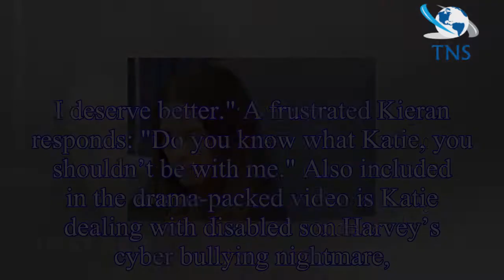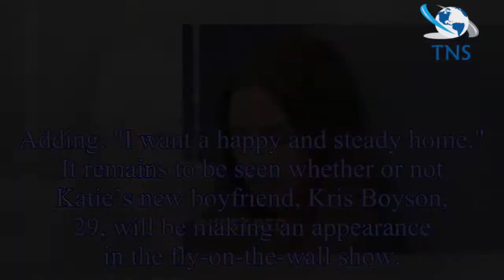Katie Price: My Crazy Life new series 2 trailer shows shock split with 'cheat' husband Kieran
Katie Price: My Crazy Life new series 2 trailer shows shock split with 'cheat' husband Kieran Hayler in drama-packed teaser
Katie Price has teased what is to come as her reality TV show My Crazy Life returns for a second series.
Included in the 45-second clip is the headline hitting breakdown of her marriage to third husb